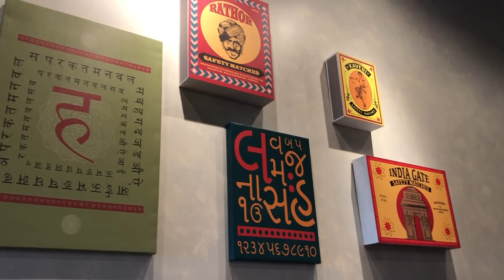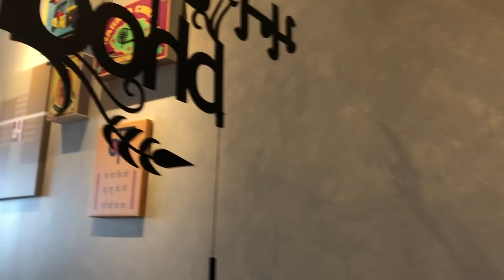WEEKEND ROUTINE GROCERY SHOPPING AND FRIDGE CLEANING ||U.S.Aவில் மளிகை பொருட்கள் வாங்க போகலாம்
HI FRIENDS